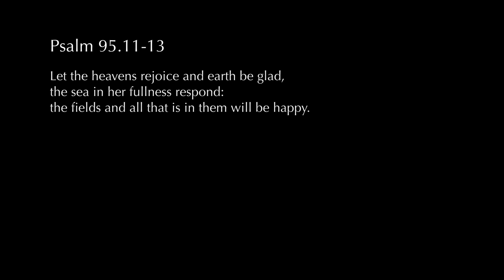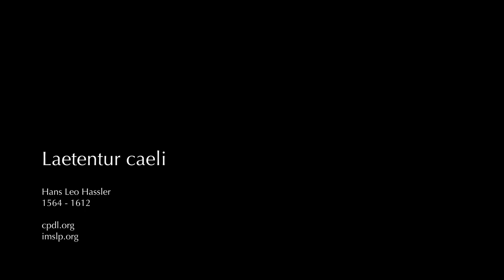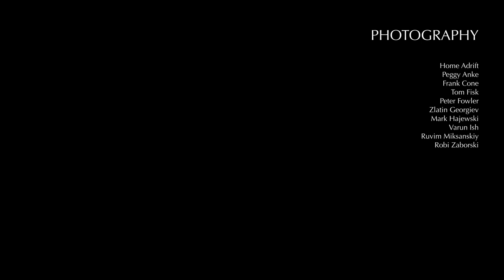Laetentur caeli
Schola Clementis sings this joyful motet of Hans Leo Hassler "Let the heavens rejoice."

Psalm 95.11-13

Let the heavens rejoice and earth be glad, the sea in all her fullness respond:
the fields and all that is in them will be happy.
Then all the trees of the wood shall rejoice before the face of the Lord, because he comes:
for he shall come to judge the world with justice
and the people with truth.

The ensemble recorded their parts in isolation during the COVID-19 pandemic, using smart phones and other gadgetry. Paul Nicholson, their director, assembled sound and image using Davinci Resolve.